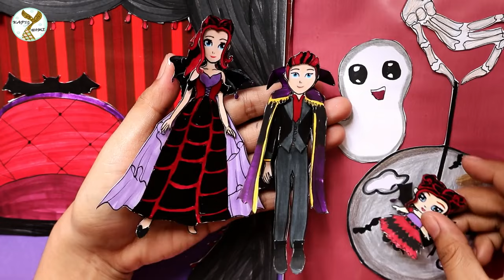Paper Dolls Dress Up - Mother and Daughter Family Costumes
Welcome to Kapig Home.
All my Videos are drawing painting. Don’t redraw, re-upload my videos.